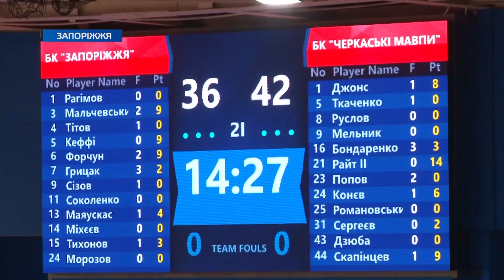Запорізькі баскетболісти зіграли ще дві гри у чемпіонаті Суперліги: які результати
Баскетбольний клуб “Запоріжжя” завершив друге коло чемпіонату Суперліги. У домашньому турі запоріжці проводили два матчі. Суперники – “Миколаїв” та “Черкаські Мавпи” їхали до Запоріжжя з намірами обірвати переможну серію нашої команди.